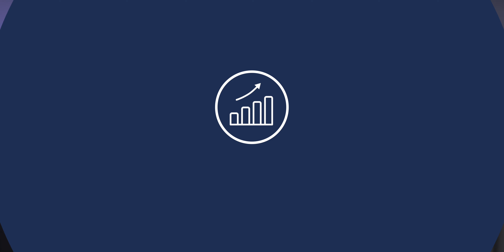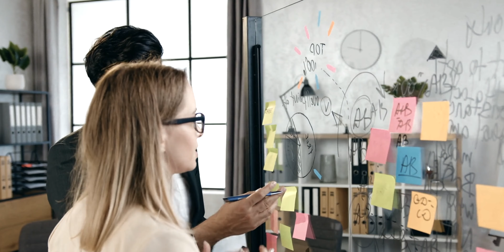Desarrollo de equipos de trabajo con el Modelo Tuckman: ¿Cómo crear el mejor equipo de trabajo?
En este video descubre cómo los equipos evolucionan de individuos a una maquinaria armoniosa. Te desglosaré los 5 elementos esenciales, prometiéndote que al final, habrás dominado el 80% del Modelo Tuckman con solo el 20% del esfuerzo. ¡No te pierdas esta oportunidad de potenciar tu equipo y mejorar su productividad!

00:00 Intro
02:10 Formación (forming)
04:48 Tormenta (storming)
09:54 Normalización (norming)
14:37 Rendimiento (performing)
17:32 Disolución

¿Quién soy?

Conecta conmigo

Música